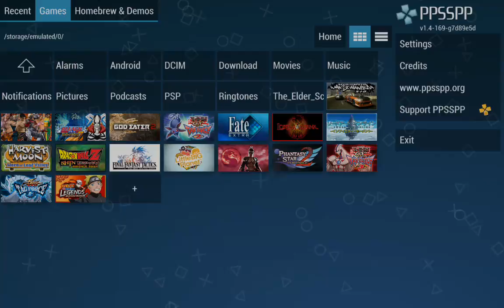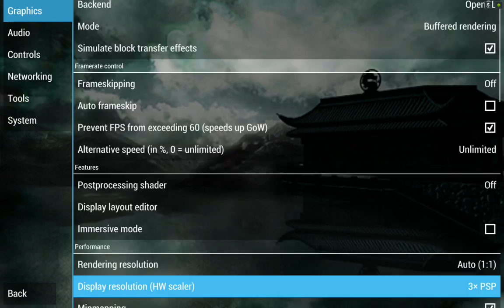PPSSPP v.1.4 Mortal Kombat: Unchained